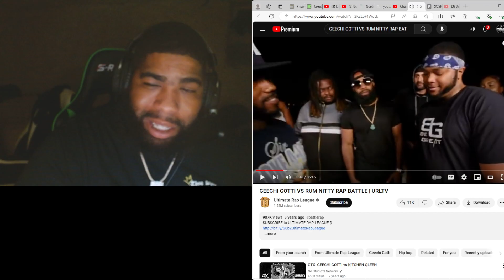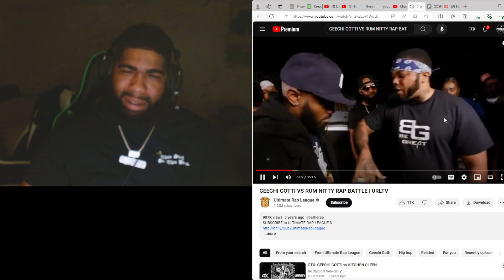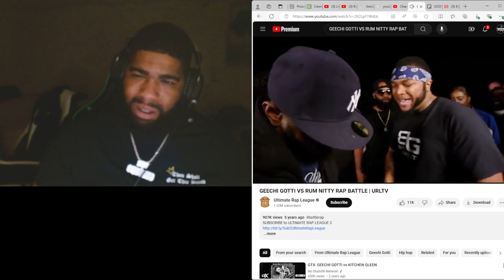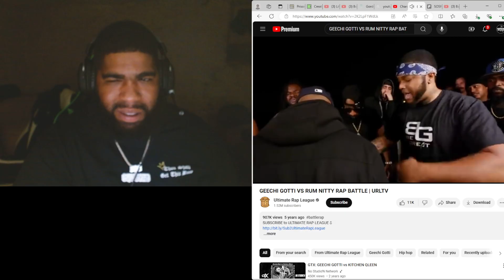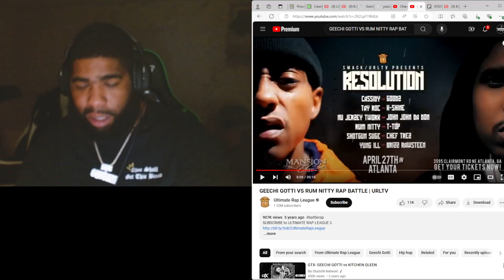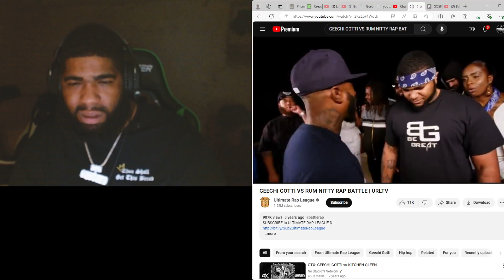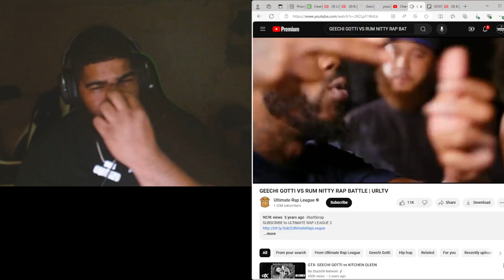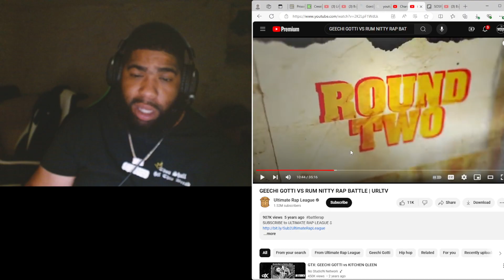GEECHI GOTTI VS RUM NITTY RAP BATTLE | URLTV | Squeeze Reactions